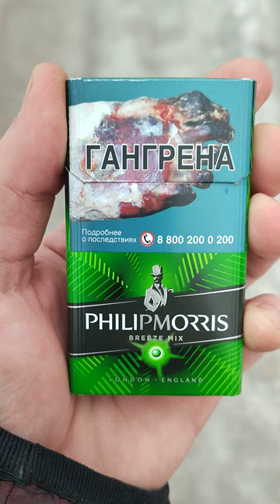Сигареты Philip Morris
цифры для богачей:
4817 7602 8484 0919 СБЭР